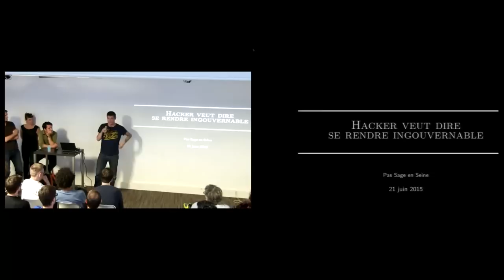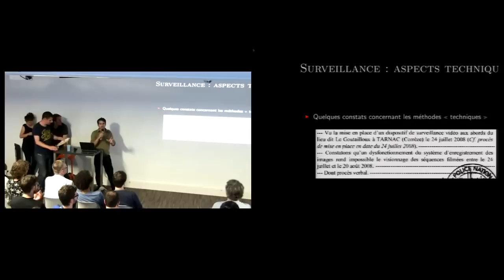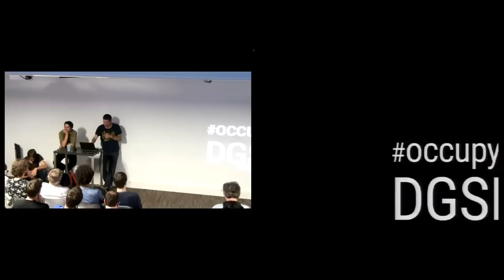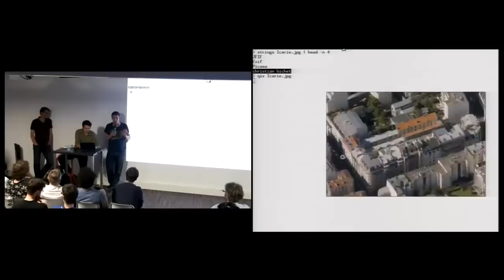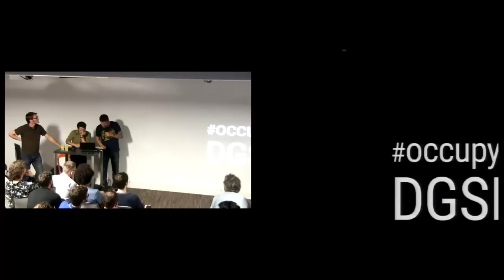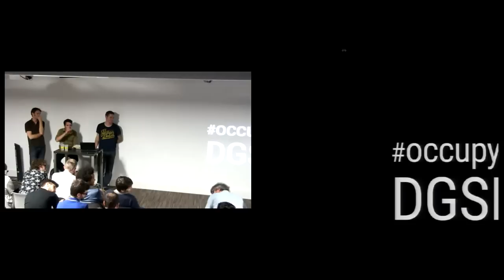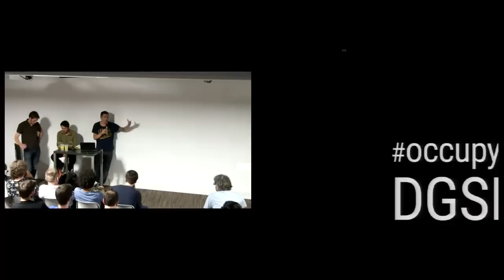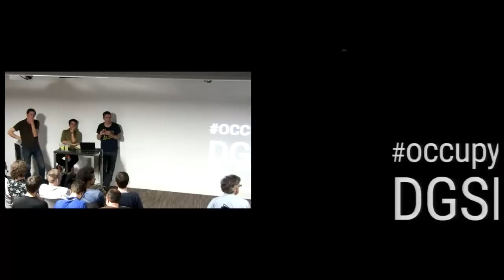Hacker veut dire se rendre ingouvernable - Amis et inculpés de Tarnac